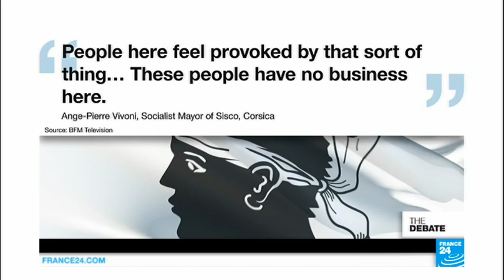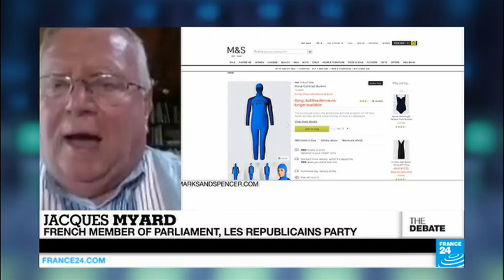"This is white males telling Muslim women how to dress" On the Burkin hystera in France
"Does France have a problem with the Burkini?" hosted by Halla Mohieddeen